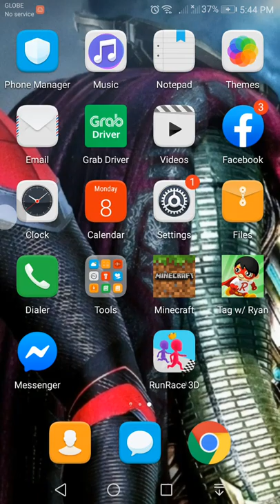Let"s play Runrace3d #1